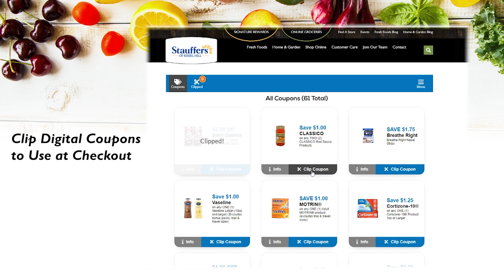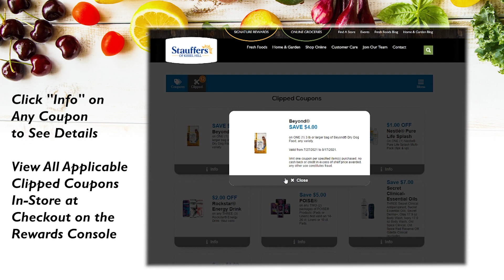Learn About Stauffers Signature Rewards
Get the most from Stauffers Signature Rewards! Learn how to set your account up and explore the benefits while also helping your local community via our School Rewards Program!